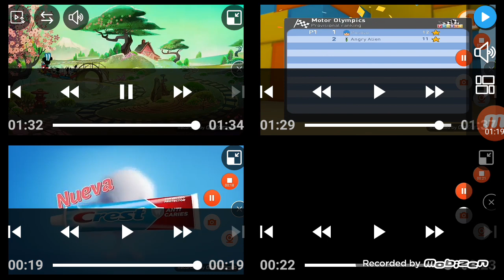Random Maze Quadparison 4 For Random Maze Superparison 7